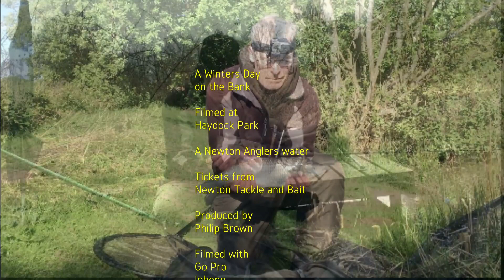A Winters Day on the Bank, Lagoon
A quick session at haydock Park. Lagoon, I could not buy a bite but at least I was on the bank. I quick review of my new brolly, the Middy Sure Dri 45 inch.